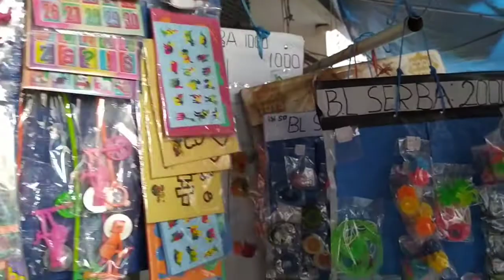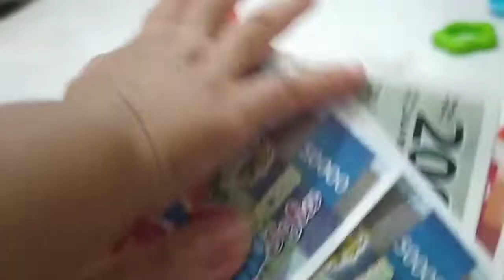MAINAN ANAK SERBA 1000 RUPIAH | MAINAN ANAK MURAH